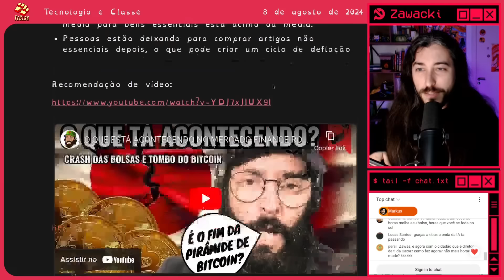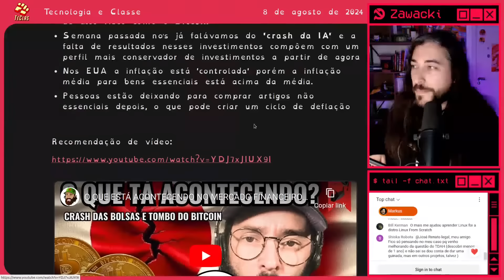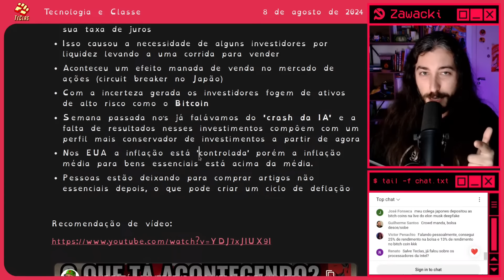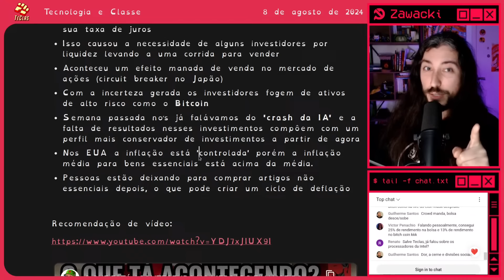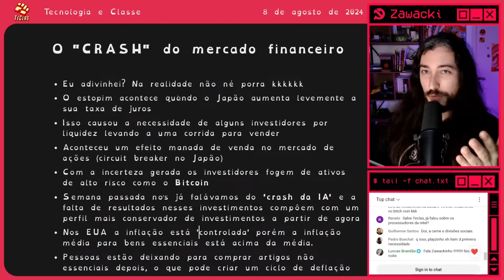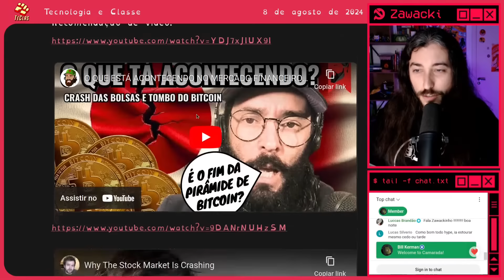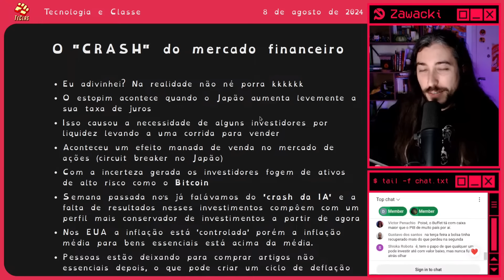O CRASH DO MERCADO FINANCEIRO | Tecnologia e Classe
O mercado financeiro entrou em pânico na semana passada. Bolsas caíram, investidores correram para vender, bitcoin derreteu e muita gente começou a se perguntar se a inteligência artificial realmente vai dar retorno financeiro. Será que isso é o início de uma crise maior na economia mundial? Sei lá.